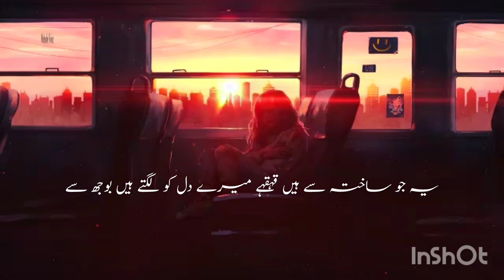Dar e kainat Jo waa Kary use aagahe ke talash hai! Life poetry status! By Mubashir Voice!